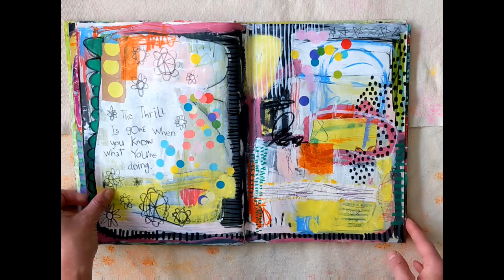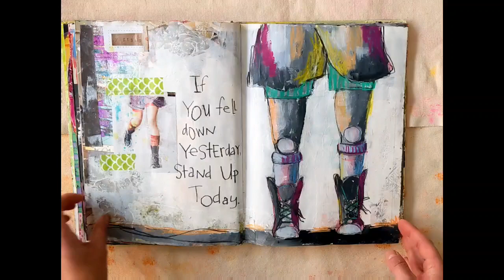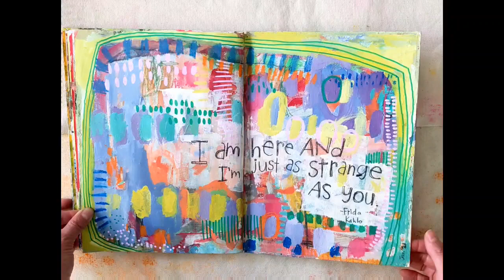Art Journal Flip with Dori Patrick, August 2021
Art Journal Flip with Dori Patrick, August 2021. Hello art journaling peeps!  This is a quick flip through of another one of my completed art journals. It's a recycled sewing book from the 70's, I believe. I glued pages together to add some "oomph", so the pages would hold up to my mixed media layers. I primarily use acrylic paint, but also include collage, graphite, paint pens, and water soluble crayons. -Dori